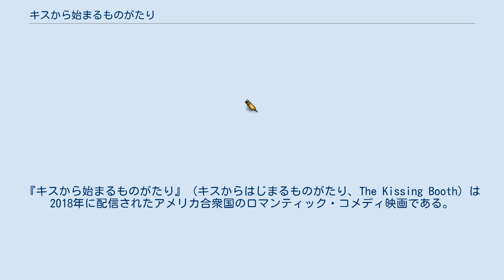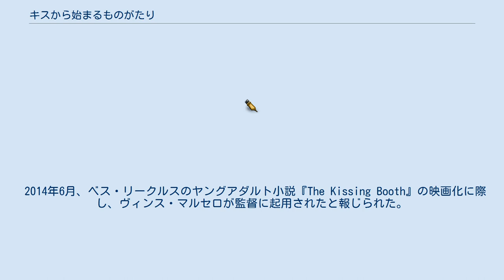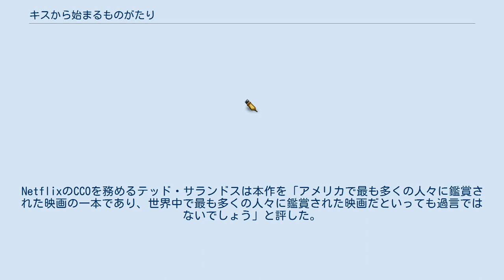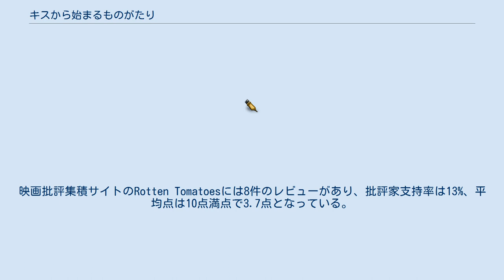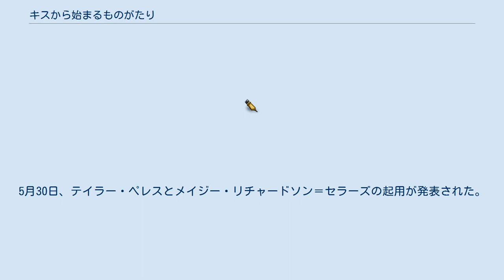キスから始まるものがたり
『キスから始まるものがたり』（キスからはじまるものがたり、The Kissing Booth）は2018年に配信されたアメリカ合衆国のロマンティック・コメディ映画である。
監督はヴィンス・マルセロ、主演はジョーイ・キングが務めた。
本作はベス・リークルスが2013年に発表した小説『The Kissing Booth』を原作としている。
 ロシェル・エヴァンズ（エル）とリー・フリンは同じ日に同じ病院で生まれ、子供の頃からずっと仲が良かった。
この関係を維持するため、2人には6歳の頃からずっと守ってきたルールがいくつかあった。
その中には「お互いの親族に恋をしない」というルールがあった。
 高校2年スタートの初日、エルは意気揚々と登校しようとしたが、ズボンが破れてしまったためにやむなくミニスカートで登校する羽目になった。
その結果、男子生徒（タップン）からいやらしい目で見られ、喧嘩寸前になったが、リーの兄であるノアが仲裁に入ってくれたため事なきを得た。
その後、タップンはエルに言い寄ったが、ノアにきつくお灸を据えられることになった。
 エルとリーは学校祭でキスブースを設置するにしたが、協力してくれる人を見つけるのに苦労した。
最終的に、校内で人気の女子たち（オリヴィア、ミア、グウィネス）の協力を取り付けることができたが、その際、ノアも参加するという嘘をついてしまった。
 その夜、3人の参加もあって、キスブースは大賑わいであった。
しかし、キスブースにノアが姿を見せなかったため、女子たちは怒り出した。
嘘をついた罰として、目隠しをしたままエルがキスブースに立つことになった。
女子たちはナード的な男子とキスさせるつもりだったが、エルがキスをしたのはノアであった。
ブースを片付けた後、エルの目に飛び込んできたのはノアが別の女の子を誘惑している姿だった。
エルはそのまま家に逃げ帰ろうとしたが、ノアが途中で追い付いたため、2人で一緒に家へと向かうことになった。
雨が酷くなってきたため、2人は雨宿りすることになった。
いい雰囲気になった2人はそのまま何回もキスをするが、エルはリーとの約束を思い出し、そのまま身を引こうとした。
しかし、ノアはそれにショックを受けつつも、なおも諦めずエルへの思いを力説した。
2人はそのまま一線を越えそうになったが、警備員の邪魔が入った。
 翌日、エルはパーティーに参加したところ、とある男子生徒から小馬鹿にされた。
その様子を見ていたノアは憤慨し、その男子生徒と取っ組み合い寸前にまで至った。
エルはそのまま会場を飛びだしたが、ノアは彼女を追いかけた。
2人はハリウッドの看板を見に行き、お互いに好意を抱いていることを確認し合った。
そして、2人は一線を越えた。
 エルとノアは交際を始めたが、リーにそれがバレないように最大限の注意を払っていた。
2人は順調に交際を続けたが、ノアがハーバード大学に進学することになったため、今年を最後に離ればなれになることになった。
その頃、リーはエルとノアがやけに親密になっていることに気が付いていた。
不審には思っていたが、エルが「ノアと特別な関係にはなっていない」と言うので、一応彼女を信頼することにした。
しかし、ついにリーは決定的な証拠を掴むことになった。
 括弧内は日本語吹き替えキャスト。
 2014年6月、ベス・リークルスのヤングアダルト小説『The Kissing Booth』の映画化に際し、ヴィンス・マルセロが監督に起用されたと報じられた。
2016年11月、Netflixが本作の配信権を購入したと発表した。
2017年1月、ジョーイ・キングとモリー・リングウォルドがキャスト入りした。
 本作の主要撮影は2017年1月にロサンゼルスとケープタウンで始まり、同年4月中に終了した。
 2018年5月1日、Netflixは本作の予告編を公開した。
11日にNetflixが本作を全世界で配信するやいなや、驚異的な視聴回数を記録するに至った。
Netflixによると、3分の1の視聴者が本作を複数回視聴し、その率は通常の30%増しだったのだという。
NetflixのCCOを務めるテッド・サランドスは本作を「...